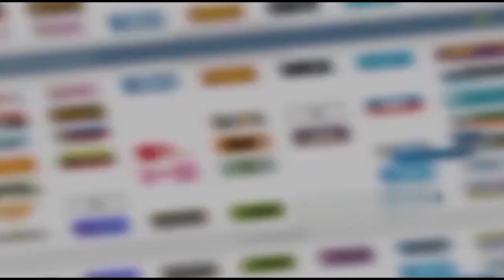Somos Democracia (Presidenciales 2024) - Entrevista al Politólogo Yosbert Vásquez | Parte 1